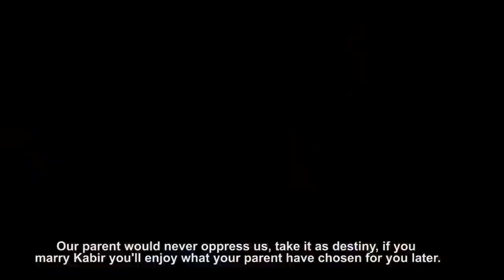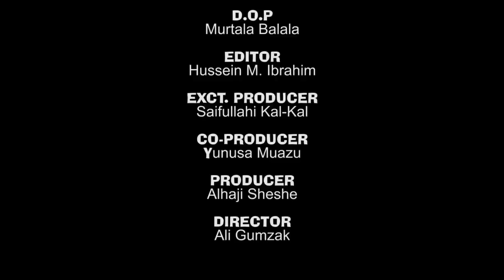Ali Nuhu matar kishi na iya kashe shi - Hausa Movies 2020 | Hausa Film 2020